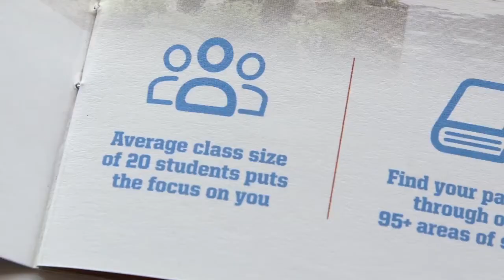Carroll University: Our First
Carroll University participates in its first GivingTuesday on November 28, 2017 in support of student current scholarships.